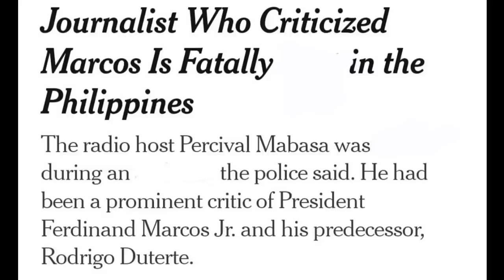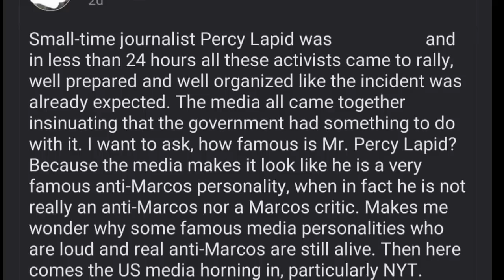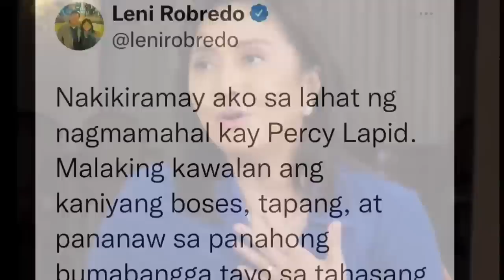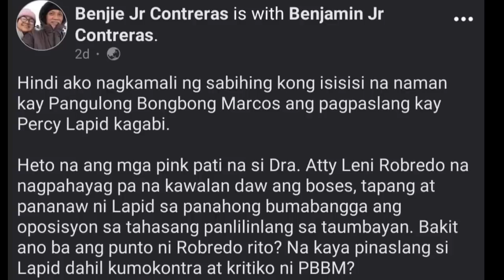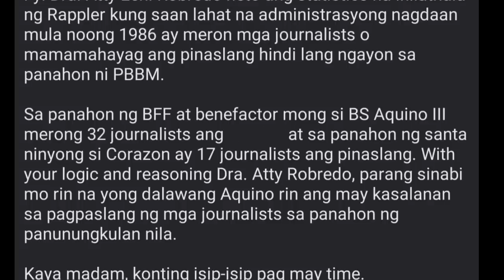BAM AQUINO, NANLISIK ANG MGA MATA MATAPOS MAPANOOD FOOTAGE NA PATUNAY NA DI ANTI-MARCOS SI PERCY L.